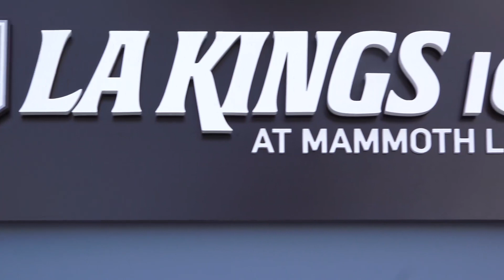Meteorology Convergence Zone Mammoth Lakes Glass Mountains Eastern Sierra Weather 1/21/24 Alterra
These are stories from Mammoth Lakes and the Eastern Sierra along California Scenic Highway 395. Near Yosemite National Park and Mono Lake. The Inyo National Forest is part of Americas Playground. Rock Climbing, Mountaineering, Mountain Biking, Paragliding and Hang Gliding. Skiing and Snowboarding. Fishing. Wing Foiling. Wild Horses. Wild Places. The Sierra backcountry. meteorology convergence @birds @sierra